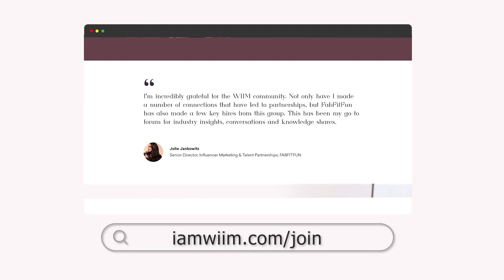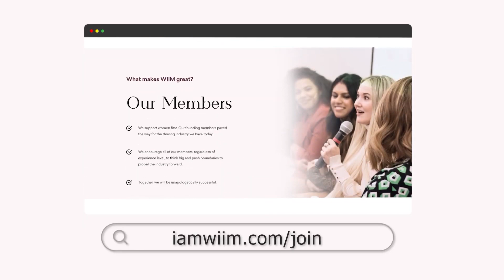When to build your own company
Today we’re speaking with Jenny Heinrich.

Jenny is a global strategic storyteller with over 23 years of experience helping brands find the perfect balance across paid, earned, and owned channels + tactics to effectively and efficiently intersect and engage with the audience they’re trying to reach. She’s held leadership positions at Weber Shandwick, MSL Group, Edelman, and FINN Partners, and most recently Jenny was the EVP Head of Influencer, Entertainment, Talent & Music at Ketchum. She’s also an influencer marketing professor at DePaul University in Chicago where she teaches students in a first-of-its-kind course that she designed, helping develop the next generation of influencer marketers.

TIMESTAMPS
00:00:27 Brand safety limits risk-taking.
00:11:34 Think outside the box.
00:15:58 Balance control for creative impact.
00:21:19 Brands should focus on niche audiences.
00:23:11 Consistency and authenticity are key.
00:28:00 Always-on approach for influencers.
00:33:05 Fans can fund favorite creators.
00:44:34 Choose a career you love.
00:48:36 Influencer marketing is rapidly evolving.
00:56:30 Infertility journey offers hope.
00:59:32 Connect with Jenny Heinrich easily.